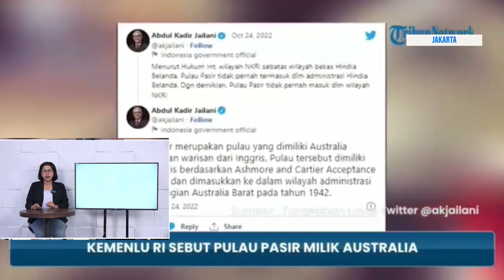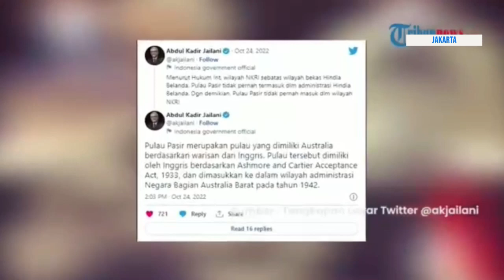Kemenlu Ungkap Pulau Pasir di Dekat NTT Milik Australia, Sebut Warisan dari Inggris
Kementerian Luar Negeri Indonesia menyatakan bahwa Pulau Pasir merupakan milik Australia.

Sebagai informasi, Pulau Pasir belakangan tengah menjadi perdebatan setelah Australia mengklaim kepemilikan pulau tersebut.

Klaim Australia ini pun menimbulkan kecaman dari masyarakat adat Laut Timor.

Terlebih di pulau tersebut terdapat kuburan para leluhur Rote dan peninggalan artefak lain di gugusan pulau.

Direktur Jenderal Asia Pasifik dan Afrika Kemenlu Abdul Kadir Jaelani dalam akun Twitternya menjelaskan bahwa Pulau Pasir dimiliki oleh Australia berdasarkan warisan dari Inggris.

Untuk diketahui, Australia merupakan negara yang pernah diduduki oleh Inggris pada masa kolonial.

Sementara itu, Pulau Pasir adalah kepemilikan Inggris berdasarkan Ashmore and Cartier Acceptance Act pada 1933.

Jaelani juga menjelaskan bahwa berdasarkan hukum internasional, wilayah Negara Kesatuan Republik Indonesia (NKRI) hanya sebatas wilayah bekas Hindia Belanda. Ia juga mengatakan, Pulau Pasir selama ini tidak pernah menjadi bagian dari Hindia Belanda.

Sebelumnya, pemegang mandat hak ulayat masyarakat adat Laut Timor, Ferdi Tanoni, menyatakan akan menggugat Australia.

Alasan pihaknya menggugat karena Pemerintah Australia mengklaim sepihak Pulau Gugusan Pasir.

Padahal, menurut Ferdi, Gugusan Pulau Pasir itu masuk wilayah NTT.

Ia bahkan menyebutkan, klaim Australia atas Pulau Pasir yang berjarak sekitar 120 kilometer dari Pulau Rote, NTT, itu memicu banyak reaksi dari masyarakat di Indonesia.

Menurut Ferdi, meski selama ini selalu didesak untuk keluar dari gugusan Pulau Pasir, Pemerintah Australia terkesan abai. Bahkan, terakhir ada aktivitas pengeboran minyak bumi di wilayah gugusan pulau tersebut.

Ferdi berujar, bukti kepemilikan pulau itu berdasarkan kuburan-kuburan para leluhur.